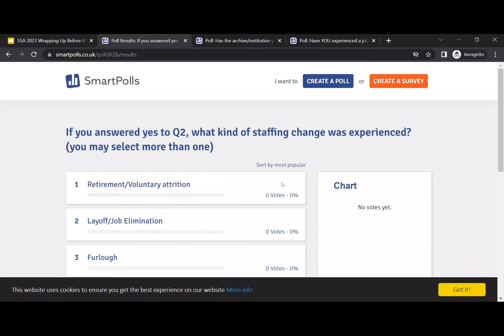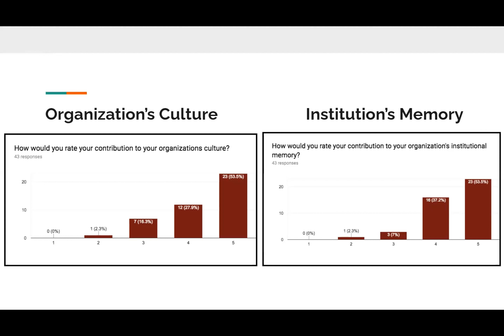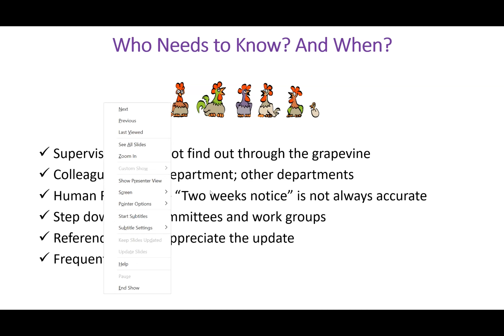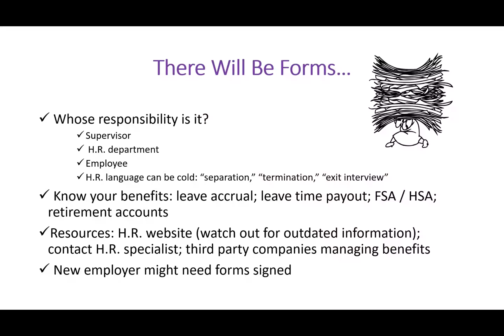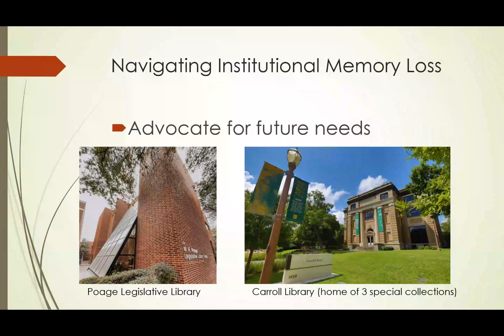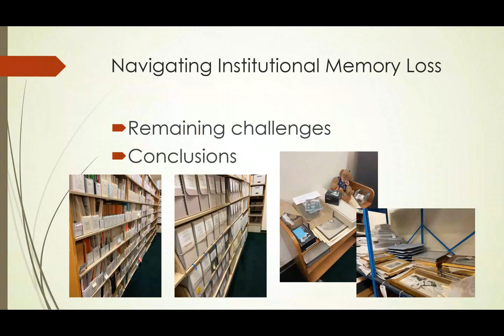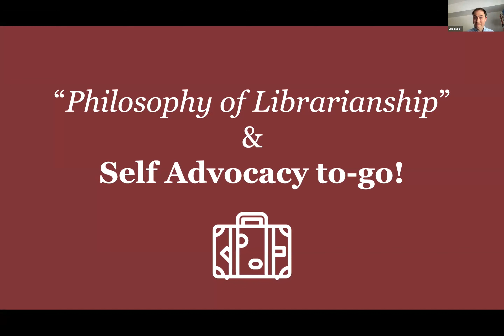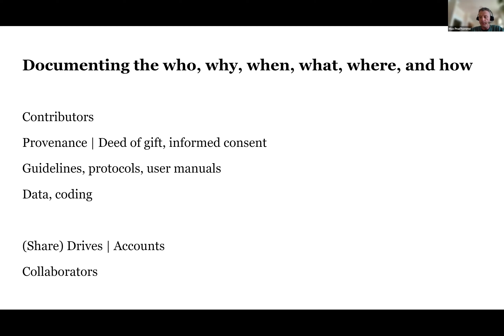Wrapping Up Before Moving On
This panel discussion addresses the impact of professional transition on archivists and archival institutions. When archival professionals are starting new positions or retiring, how can they facilitate the transition for themselves and their soon-to-be former colleagues? How are they preparing to exit the old institution and start in a new place/ role? How do archival institutions deal with an employee’s departure? The panelists will talk about different types of archival career transitions from the perspective of both the persons who are departing and of those who are left behind. They will focus on issues such as project wrap-up and handoff; workflow modifications and reassignment of duties; stepping down from leadership roles; preparing to start fresh in a new place; communication, transparency and privacy; and staying on top of human resources requirements and forms. The session will include examples and practical tips, as well as one panelist’s doctoral studies research dealing with workforce transitions in the archival profession.

Presenters:
Ada Negraru, New Mexico History Museum, Santa Fe, NM
J.J. Compton, Oklahoma Christian University, Edmond OK
Joe Lueck, Union College, Schenectady, NY
Amanda Fisher, Baylor University, Waco, TX
Max Prud’homme, Oklahoma State University, Stillwater OK